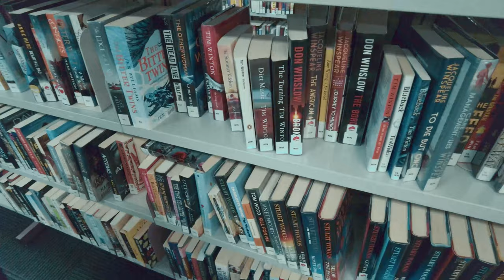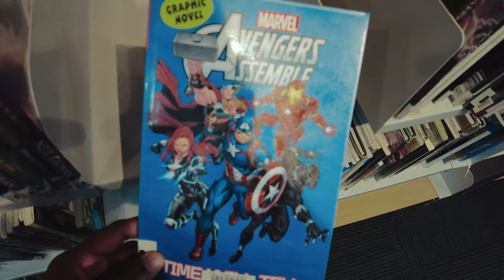ඕස්ට්‍රේලියාවේ පුස්තකාලයක් බලමුද? | Visit to the local library | Lankans in Melbourne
One of our visits to the local library. Due to my kids and Anjana's kid's love of books (pictures I would say) we have been  going there every second week or so. The atmosphere is very different to a library in Sri Lanka, not the most quiet place either. 2 video game consoles are there available to play. Comic books, lego sets (incomplete sets),  DVDS (old) all free borrow.  Here we are sharing the scene. 😊